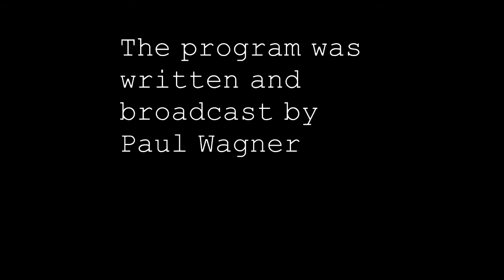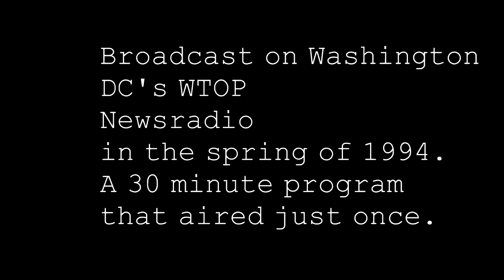Oriole's Radio Play By Play- The Men Behind the Mic's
Produced by Washington D.C.'s WTOP Newsradio in 1994 as a way to introduce listeners to the three men who would call Oriole's games that season. This half hour program features stories from Jon Miller (now with the Giants), Fred Manfra (who still calls O's games) and Chuck Thompson ( Hall of Fame broadcaster now deceased).